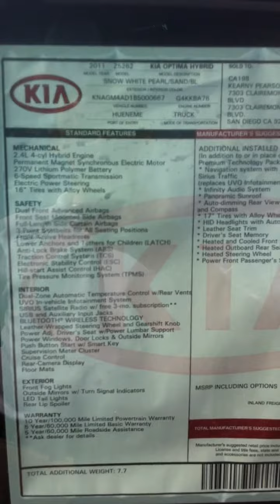video walk arounds 003